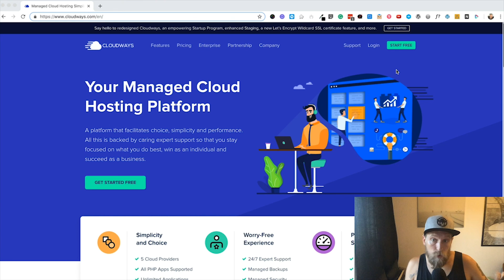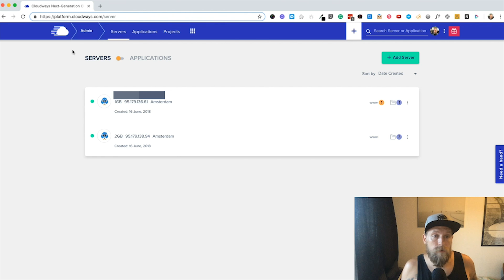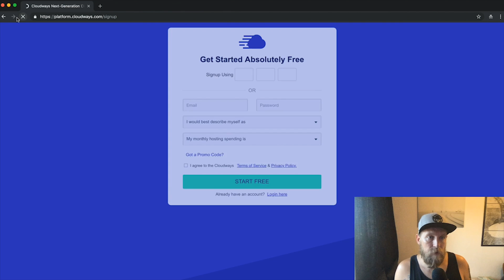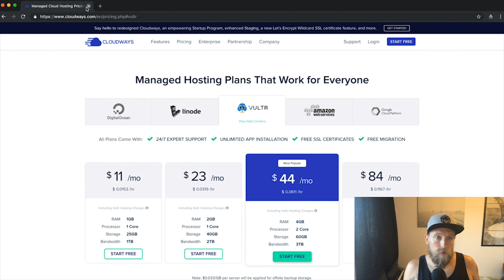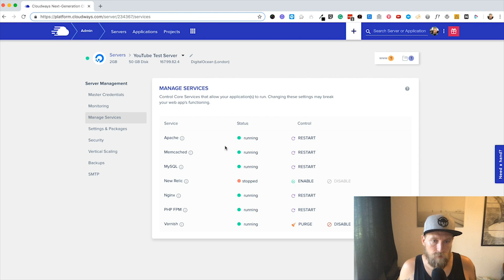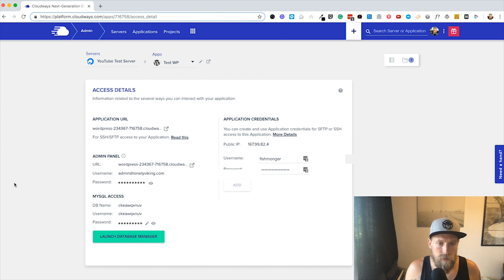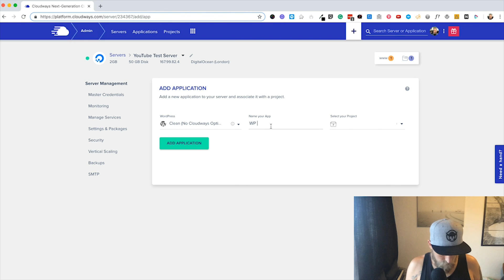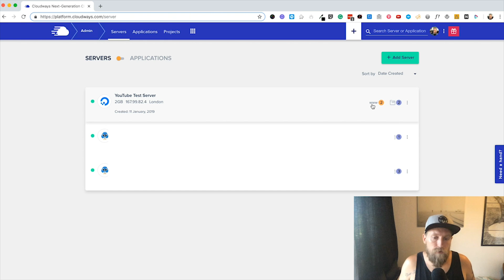How to setup a Cloudways hosting server and install WordPress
People are always asking about website hosting and Cloudways is suggested a lot. So in this video, I will show you inside of Cloudways and show you how you can set up a new server and install WordPress really quickly and easily.

Want more tutorials? Just drop a comment and I'll see what I can do to get them done :)